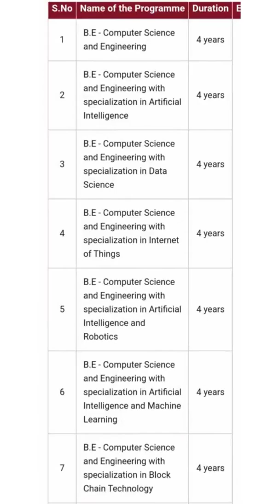SATHYABAMA UNIVERSITY CHENNAI | SATHYABAMA ENGINEERING COURSE DETAILS | TOP UNIVERSITY CHENNAI